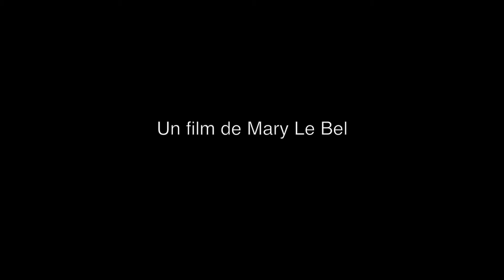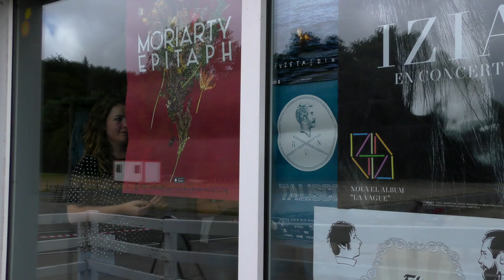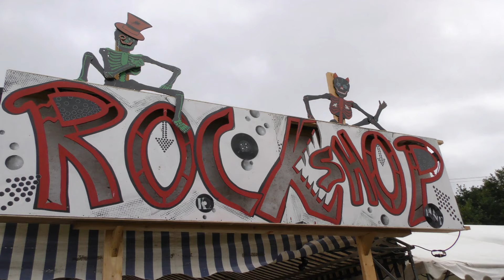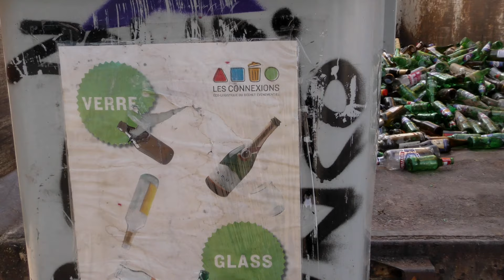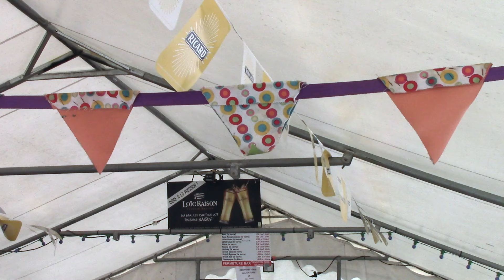25 eme édition, Tous sur le Pont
Un film de Mary Le Bel - 24' - 2016
Les 25 et 26 Juillet 2015, à Malestroit, a eu lieu le 25ème festival " Au Pont du Rock ". Lors de cette manifestation culturelle, l'équipe de tournage des Passeurs d'Images et de Sons a filmé les bénévoles. Avant. Pendant. Après. Huit cent bénévoles, les femmes et les hommes de l'ombre sans qui l'évènement n'aurait pas lieu, sont mis au devant de la scène. Une façon, pour toutes et tous, de prendre conscience du travail réalisé par ces petites mains.